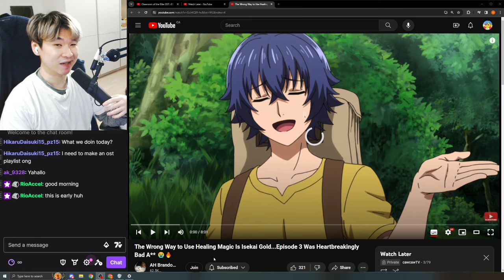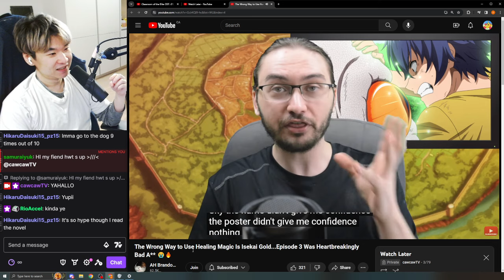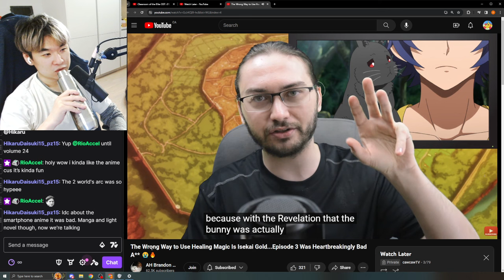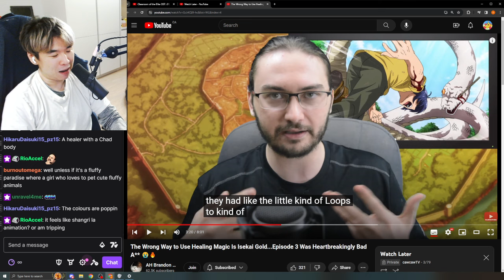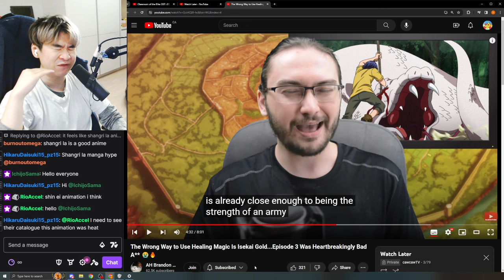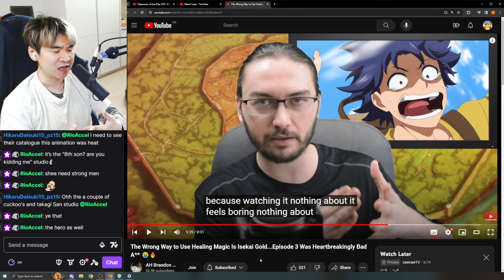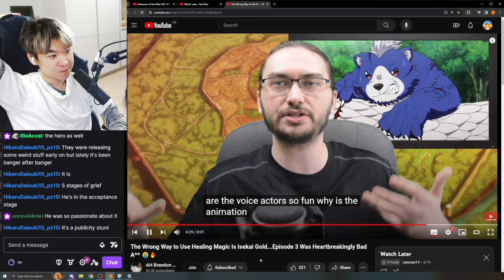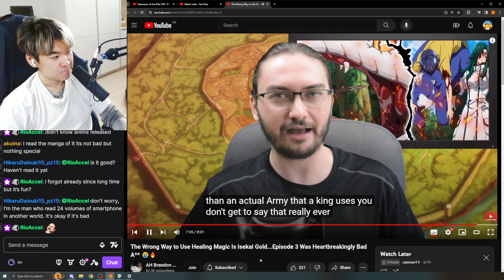The Wrong Way to Use Healing Magic Is Isekai Gold - Reacting to AH Brandon Reviews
Reacting to Reacting to AH Brandon Reviews' The Wrong Way to Use Healing Magic Is Isekai Gold...Episode 3 Was Heartbreakingly Bad A** 😭🔥